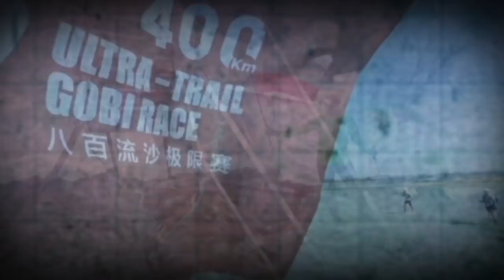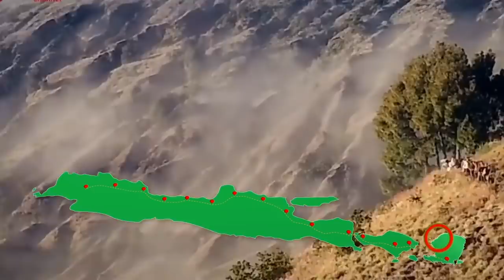Run To Rebuild 2400km (Bogor-Lombok-Palu)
Charity Run To Rebuild 2400km.
100km/day for 24 days.
Chapter 1 : 17 November - 1 December 2018.
Bogor (Balaikota Bogor) - Lombok (Kuta Mandalika) : 1500km.
Chapter 2 : 15-23 December 2018.
Makasar (Losari Beach) - Palu (Anjungan Talise) : 900km.
Bismillah...
After awaiting for quite some time and goes on meticulous preparation on the training, from training / racing in the freezing air and practicing skiing abroad, buying the equipment I needed, I finally had to make a decision.

Herewith, with a heavy heart, I sincerely apologize that I’m canceling the expedition plan to Geogragraphic Southpole 1200km in October-December 2018.

Despite all the time, energy, thought, and material devoted to the plan that I prepared since January 2017. I will continue to put my effort to complete my dream for Geographic Southpole in the future either with the current team or new team

As I have said, that my expedition was not a solo expedition. This expedition is planned with the Thai team. But unfortunately due some reason, they have to canceled this expedition.

Even though I was disappointed but this did not make me sad, because Allah SWT must have a better plan.

All energy, time,and my mind — at this time — is more useful to help our brothers and sisters affected by natural disasters in Lombok and Central Sulawesi. They obviously need help and encouragement.

For that, God willing, I will do charity run by running from Bogor to Lombok as far as 1500 KM and the second stage from Lombok (flying to Sulawesi) continuing Makassar to Palu as far as 900 KM.

I will run along with runners from various communities along the route.

Allow me - with all humility - to urge and tap the benefactors of both individuals and companies to help donate to our brothers in Lombok, Palu, Donggala, to Sigi.

Herewith, I also invite friends, wherever you are, both Indonesian and foreign, let's run with me: Rebuild to Hope.

May Allah SWT always be with us.

Setelah menunggu sekian lama dan persiapan yang matang mulai dari berlatih/berlomba di udara beku dan berlatih ski di luar negeri, hingga membeli peralatan yang dibutuhkan saya akhirnya harus membuat keputusan.

Bersama ini, dengan berat hati, saya menyampaikan permohonan maaf. Saya membatalkan rencana ekspedisi ke Geogragraphic Southpole sejauh 1200km pada Oktober-Desember 2018 ini.

Padahal tidak sedikit waktu, tenaga, pikiran, dan materi yang tercurahkan untuk rencana yang saya persiapkan sejak Januari 2017 itu. Saya tetap berusaha kuat untuk merealisasikan niat saya ke Geographic Southpole di masa depan dengan tim lain/baru

Seperti yang pernah saya sampaikan, bahwa ekspedisi saya ini bukan ekspedisi solo. Ekspedisi ini direncanakan bersama tim Thailand. Tetapi, karena sesuatu hal, mereka membatalkan ekspedisi ini.

Meski saya kecewa tetapi ini tidak membuat saya bersedih, karena Allah SWT pasti mempunyai rencana lain yang lebih baik.

Seluruh energi, waktu,
dan pikiran saya—disaat ini—lebih bermanfaat untuk membantu saudara-saudara kita yang terkena bencana alam di Lombok dan Sulawesi Tengah. Mereka jelas butuh bantuan dan dorongan semangat.

Untuk itu, Insya Allah, saya akan melakukan charity run dengan berlari dari Bogor ke Lombok sejauh 1500 KM dan tahap kedua dari Lombok (menyeberang dulu ke Sulawesi) berlanjut Makassar ke Palu sejauh 900 KM.

Saya akan berlari ditemani para pelari dari berbagai komunitas di sepanjang rute.

Izinkan saya-dengan segala kerendahan hati-menghimbau dan mengetuk para dermawan baik perorangan maupun perusahaan untuk membantu berdonasi untuk saudara-saudara kita di Lombok, Palu, Donggala, hingga Sigi.

Bersama ini, saya juga mengundang kepada teman-teman, sekalian dimanapun Anda berasal, baik warga Indonesia maupun mancanegara, mari bersama saya berlari: Rebuild to Hope.

Semoga Allah SWT selalu bersama kita.